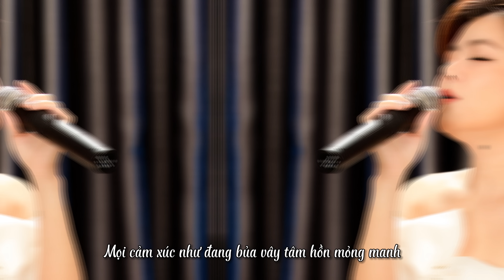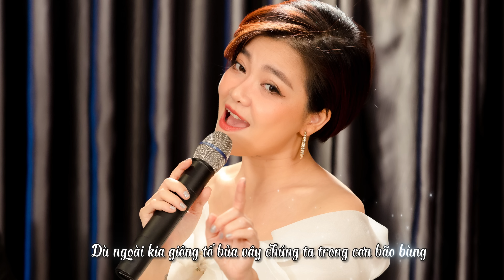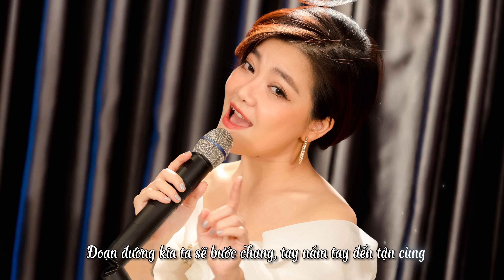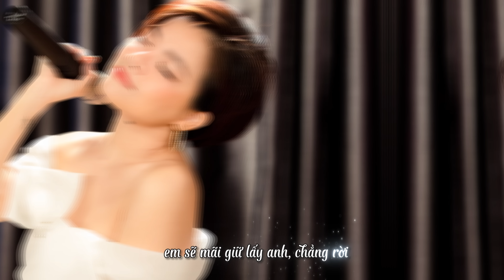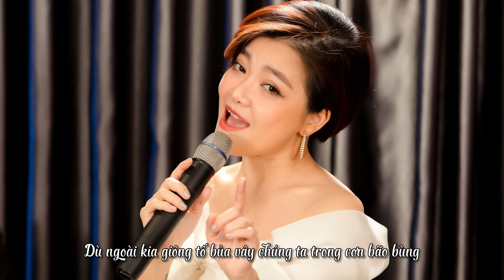Thanh Ngọc - Cả Một Trời Hạnh Phúc ( Nguyễn Minh Cường ) [Lyric Video]